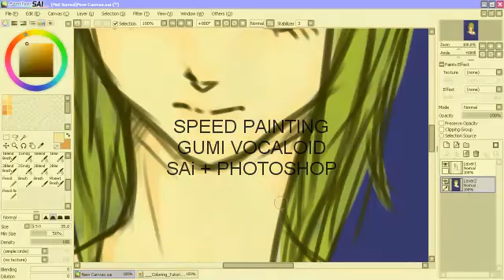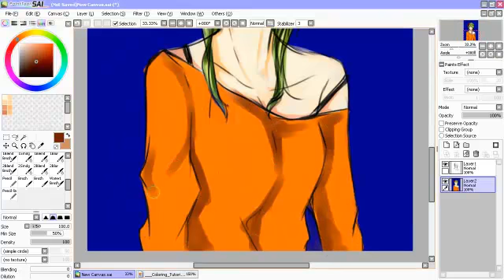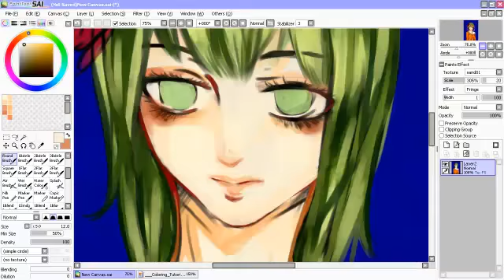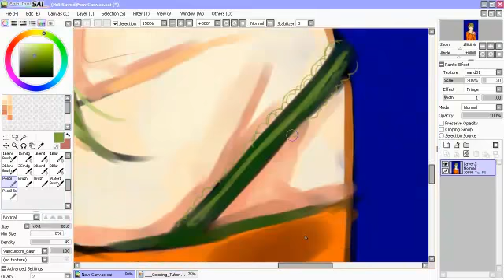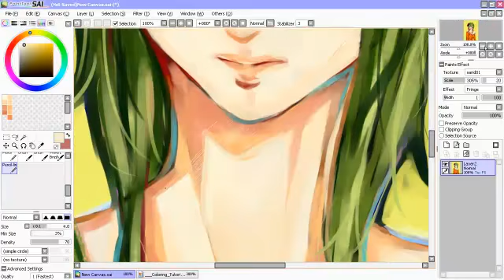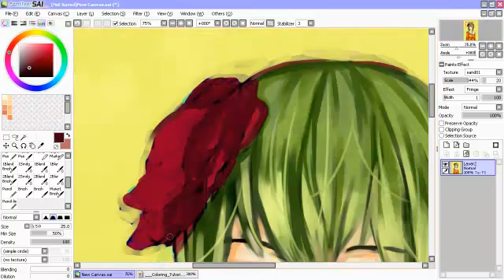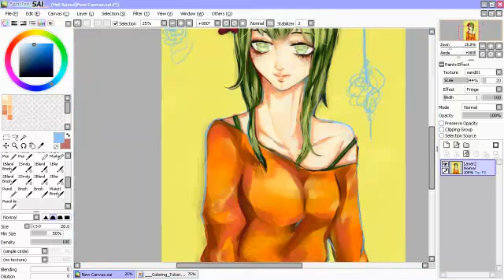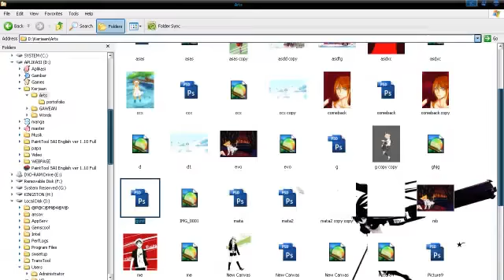GUMI speed painting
2 hours
SAI + Photoshop
GUMI Vocaloid in 1layer
Monkey Majik-Headlight
Michael Bolton- How Am I Supposed To Live Without You